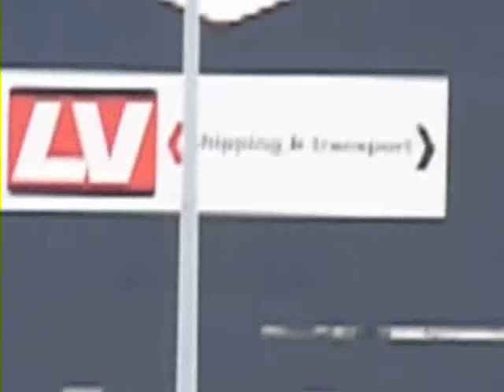MIDDLESBROUGH ENGLAND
We dont care,. To us Smoggies its Home and its Beautiful!!! ...:p